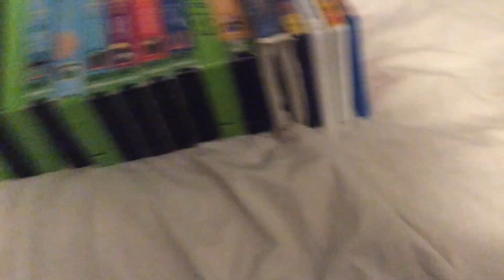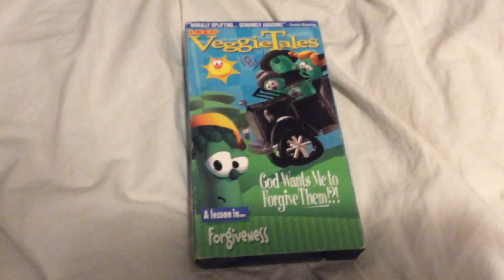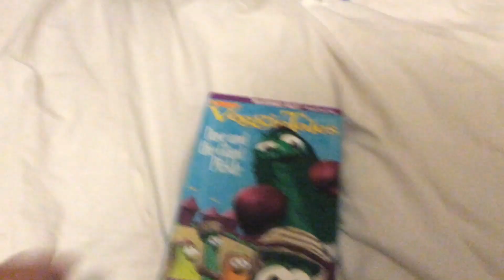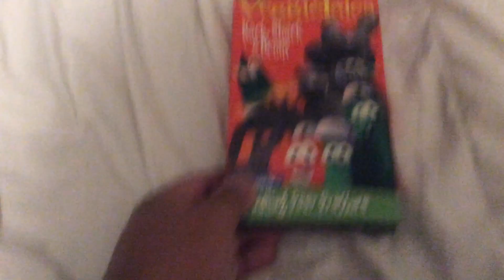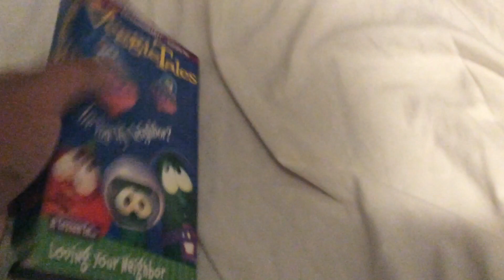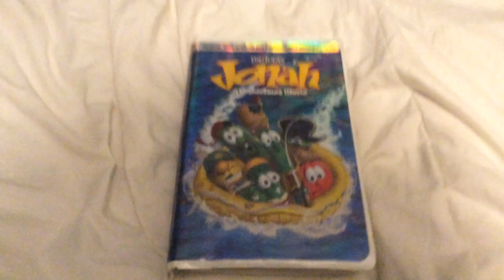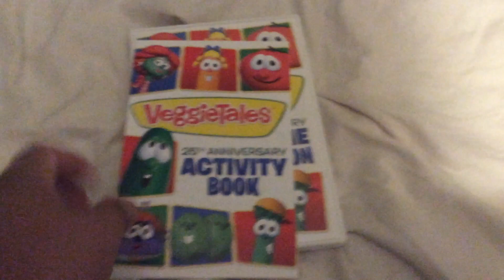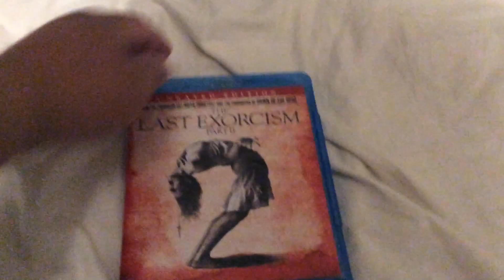VHS/DVD/Blu-ray update for March 18 2023 part 2